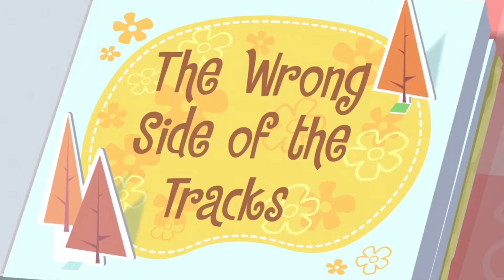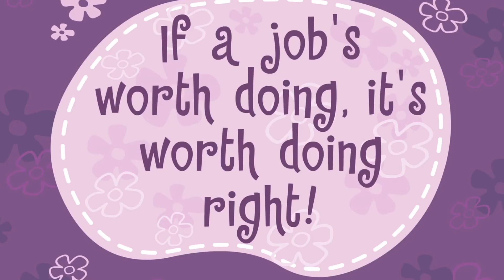I EDITED HAPPY TREE FRIENDS: The Wrong Side Of The Tracks